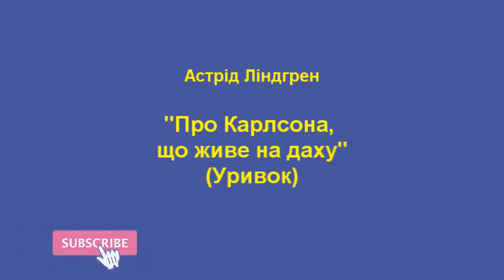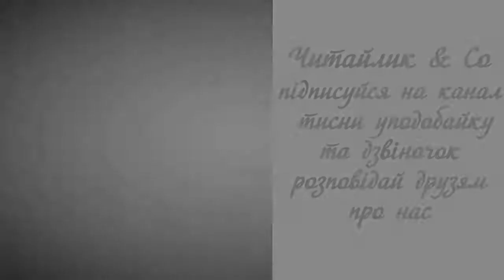Про Карлсона,що живе на даху (підр.Савченко)/About Carlson,who lives on the roof - Астрід Ліндгрен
Пропоную для вашої уваги це відео із  прозовим твором шведського автора Астрід Ліндгрен "Про Карлсона, що живе на даху".  Бажаю приємного перегляду та задоволення від прослуховування.
Предлагаю вашему вниманию это видео с  прозаическим произведением шведского автора Астрид Линдгрен "О Карлсоне, который живет на крыше".